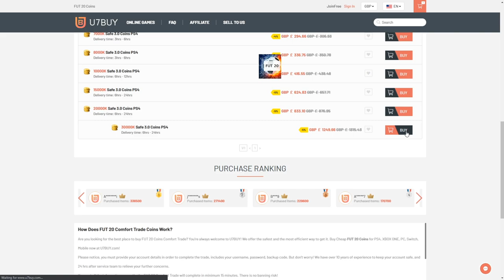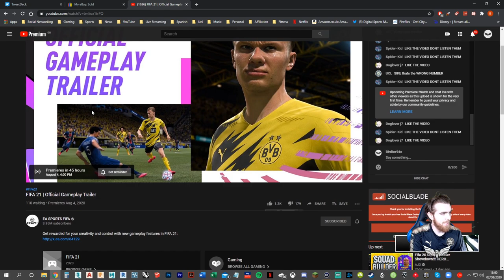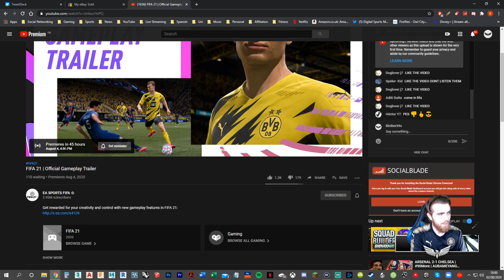RTTF PABLO SARABIA SBC! - NEW FIFA 21 GAMEPLAY TRAILER!!! - PRE SEASON PROMO - FIFA 20 ULTIMATE TEAM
RTTF Pablo Sarabia SBC is here!

Pre-Season Promo is here with some free toty players from teh full team of the year. Road to the final Refresh players are out with all RTTF players getting a +3 Valverde also gets a new RTTF SBC

My FIFA 20 Road to Glory continues... The RTG for FUT in FIFA 20 is my main series here on my channel where we build up from nothing to the greatest squad that I can achieve without spending any FIFA Points on big pack openings. We do SBCs, drafts, FUT Champions Weekend League as well as Division Rivals and reward packs. I hope you can be a part of my journey in FIFA 20!

Birdiex94x Birdie FIFA Live Stream Livestream Highlights RTG Road To Glory My Ultimate Team Journey FIFA 20 Ultimate Team Review Pack Opening Stream Highlights

Video Summary:
Pre-Season Pre Season cards and RTTF Road to the Final Refresh players are here! Ansu Fati and Mkhitaryan both get RTTF cartds

Video Titles are:

FIFA 20 Pre Season Promo
FIFA 20 New Promo
FIFA 20 RTFF Upgrades
FIFA 20 Rod to the Final SBC
FIFA 20 Pablo Sarabia SBC
FIFA 20 Sarabia Reviews and SBCs
FIFA 20 Sarabia cards